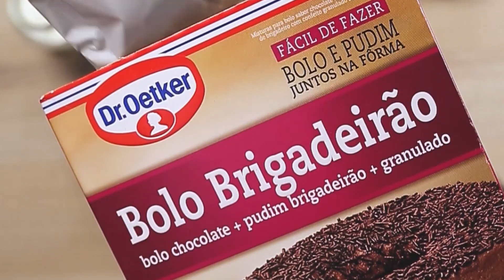Bolo Brigadeiro _veja como é simples fazer!